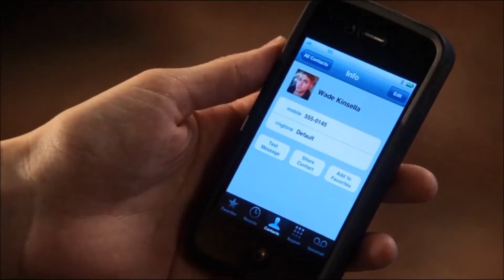Zoe and Wade -High Hopes